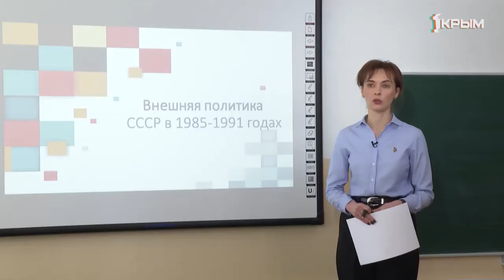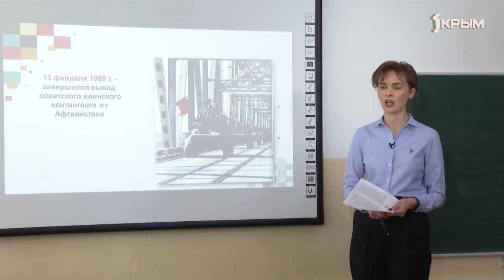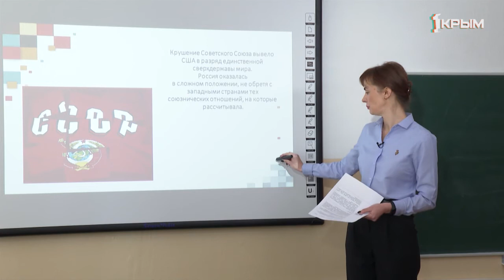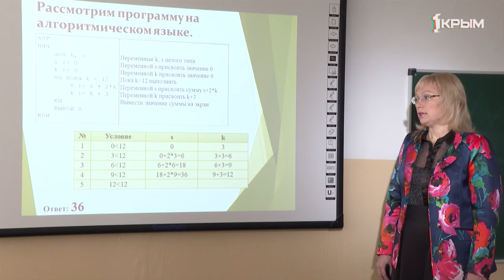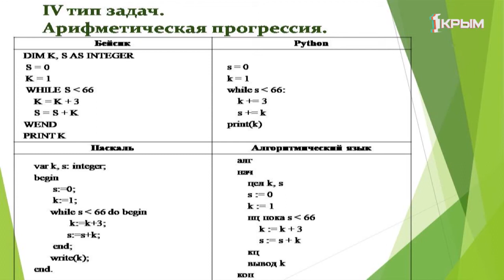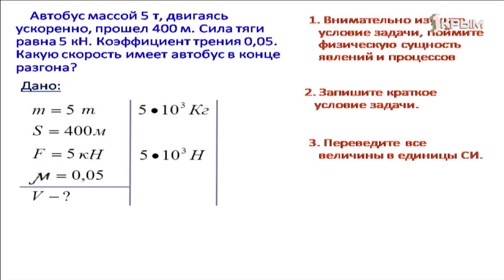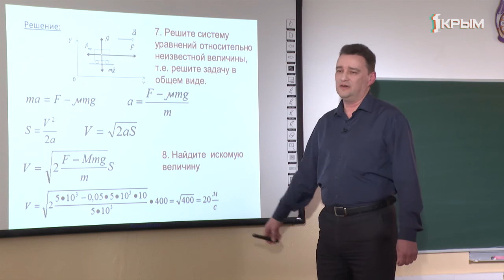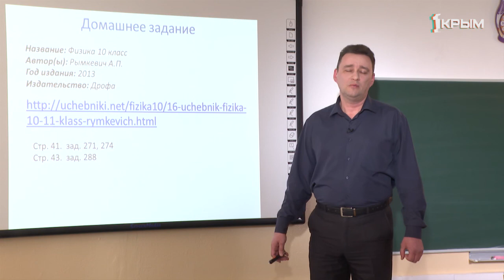Домашнее Задание. 11 класс: история, информатика, физика. Выпуск от 24.04.2020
История. «Внешняя политика СССР».
Информатика. «Решение заданий ЕГЭ».
Физика. «Решение задач по теме «Основы динамики».